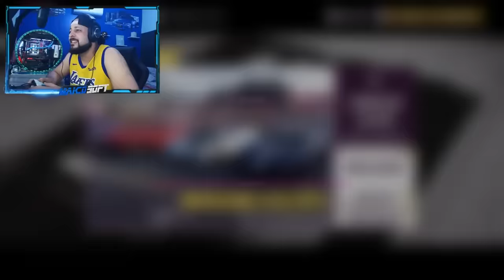VALE A PENA VER DE NOVO - NUNCA VI ESSE CARRO NO LEILÃO! COPA ARRANCADÃO NO LEILÃO FORZA HORIZON 5